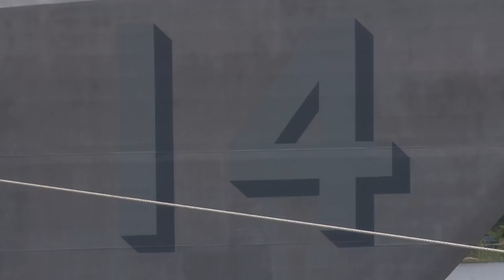USS Manchester Commissioned as Navy's Newest Surface Combatant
The littoral combat ship USS Manchester (LCS 14) was commissioned as the Navy’s newest surface combatant in a ceremony in Portsmouth, May 26.

The Independence-variant LCS is the Navy’s second ship to be named for the city of Manchester, New Hampshire.

The littoral combat ship is a high speed, agile, shallow draft, mission-focused surface combatant designed for operations in the littoral environment, yet fully capable of open ocean operations. As part of the surface fleet, LCS has the ability to counter and outpace evolving threats independently or within a network of surface combatants. Paired with advanced sonar and mine hunting capabilities, LCS provides a major contribution, as well as a more diverse set of options to commanders, across the spectrum of operations. (U.S. Navy video/Released)